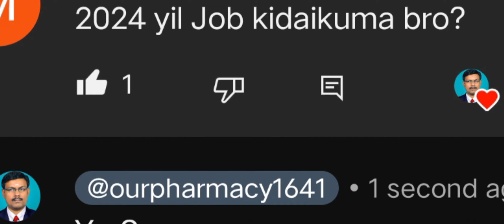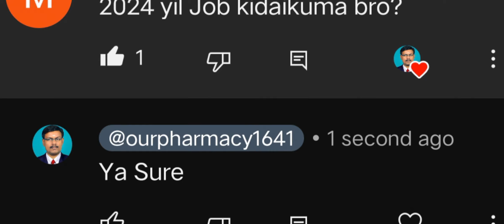MRB PHARMACIST POSTING. HOW WILL THEY FILL THE VACANCIES